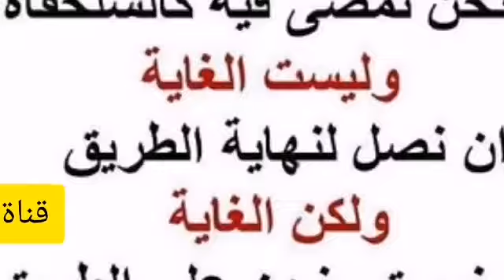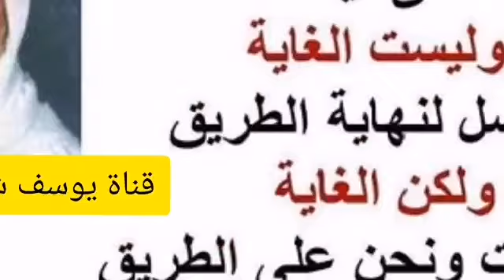13-36 هل تتلمذتم على الشيخ أحمد شاكر وكم مرة التقيتم به ؟ وما قصتكم مع حامد الفقي؟ الألباني الالباني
❓هل تتلمذتم على الشيخ أحمد شاكر وكم مرة التقيتم به .؟ وما قصتكم مع حامد الفقي .؟ حفظ
ابو اسحاق : طيب لو سمحت يا شيخنا كنت بصدد عمل ترجمة للشيخ أحمد شاكر رحمه الله من الإخوان المعاصرين أو نحو ذلك فبقي رأيكم وكم مرة التقيتم بالشيخ وهل تتلمذتم على الشيخ فعلا وإلا هو مجرد دقائق.
الشيخ : لا ما أتيح لي التتلمذ عليه وإنما لقيته في أول ما لقيته في مكة في أول حج حججتها ، وذلك يمكن كان عمري في حدود الخمس والثلاثين ، وهذه الحجة لم تكن بجهدي لأني كنت ناشئا في العلم وفي المهنة التي هي تصليح الساعات ، فما كان باستطاعتي يومئذ أن أحج ، لكن قدر الله لي عزوجل وسيلة أنني أخترت ، اختارني بعضهم مرشدا للفوج السعودي الفلسطيني الذي خرج بعد القتال بين العرب واليهود مع الأسف في النتيجة المعروفة وعادت الجيوش العربية إلى عواصمها ، ومنها الجيش الفلسطيني السعودي ، وهو كان ملفقا من ناس من كثير من البلاد العربية وبعضهم أصلهم سعوديين ، فلما قر رأي الملك السعودي يومئذ بأن يعود هؤلاء كان عليهم قائد اسمه فهد المارق ، والظاهر أن الاسم ماراق له فيما بعد فجعله المارك بالكاف ، المهم وفهمت منه يومئذ أنه كان طالب علم في دار التوحيد بالطائف ، فهو كان قائد هذا الفوج فعنده كما يقال خلفية تدين وعلم فسأل عن شخص يستصحبه معه كمرشد لهذا الفوج السعودي العائد إلى الرياض فقيل له مالك إلا فلان وفلان ، الأول هو الشيخ بهجت البيطار رحمه الله والآخر هو أنا ، فالشيخ بهجت يومئذ كان مسنا فاعتذر فلما جاء إلي وعرض على الذهاب مع الفوج السعودي ، وهذا يكون من عاقبة أمره أن أمكن من الحج وزيارة المسجد النبوي ، وأنا شخص اعتدت أن أقول لإخواننا " إذا ما دعاني داع أقول له أنا ما بلقي مزح " ، إذا بتدعيني عن جد أنا بستجيب على الفور .

هذه عبارة يعني سورية " أنا ما بلقي مزح " لأنه في عادة هناك يكون الواحد بشتغل أي شغل فبمر المار صديقه بقول له تفضل ، طبعا يقال عندما يلتقيان قريب من دار الرجل بقول له تفضل ، فبقول له أنا ما بلقى مزح ها بخاف بقول عن جد يعني ، هه فأنا تائق للحج ولا أستطيع ، فلما عرض علي هذا قلت ما عندي مانع ، لكن سأستشير والدي ـ ووالدي رجل متدين وعالم في الفقه الحنفي وبما يسمى بعلوم الآلة لكن أنا نشزت وشذذت عنه حينما سلكت مذهب أهل الحديث ـ فأخذت رأيه على كل حال ، وأنا يومئذ كنت أعمل يومئذ أعمل في دكاني الخاصة بي ، قال ما في مانع أنت بتعرف مصلحتك ، المهم سافرت وكان من الدوافع على هذا السفر لأن السفر يعني ما بطمع السفر لماذا ؟ لأنه ركوب على سيارات الجيش الضخمة والتي هي للأثقال والأحمال ، لكن الشوق أولا للحج لبيت الله الحرام وثانيا للقاء أهل العلم هناك ، لأنه كنت أقرأ في مجلة العرب وكان عندي علم بالشيخ أحمد وعندي علم بحامد الفقي وبعض شخصيات سلفية فقلت مش رايح أستطيع ألقاهم إلا بالمسجد الحرام ، فكان أول ما سألت عنه حامد الفقي رحمه الله .

 أعــــده 📚
📚ابو_حامد_يوسف_شومان 🌱🍒ة*
*🌹فالـدال عـلى الخــير كـفاعـله